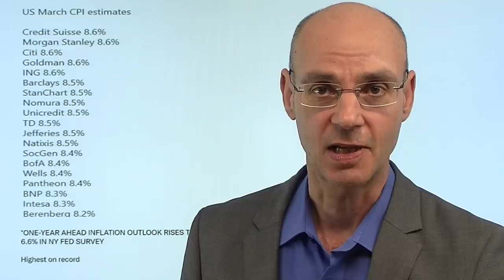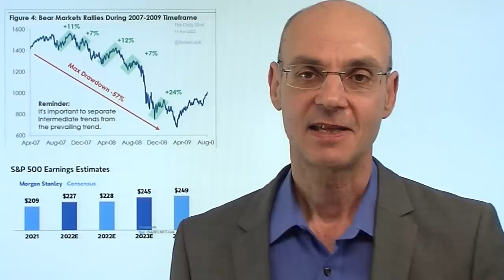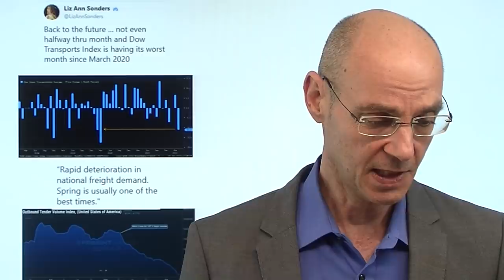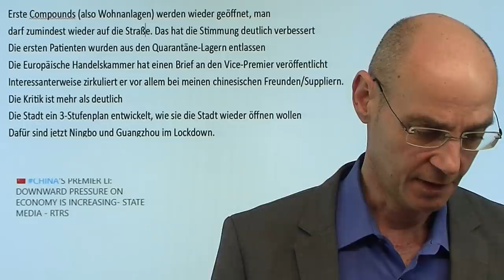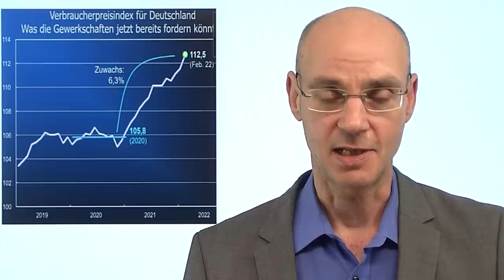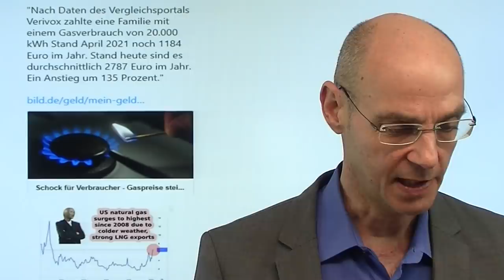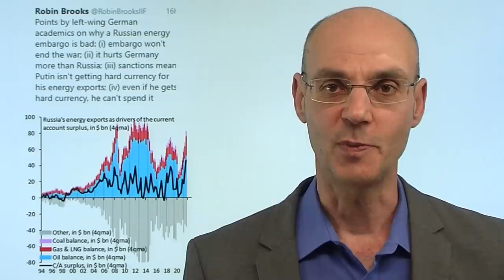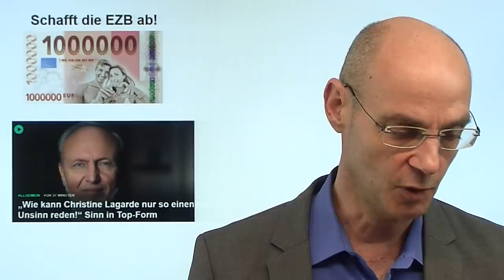Inflation: Wenn ihr die EZB weiter machen laßt, dann.. Marktgeflüster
Hinweise aus Video:
1. „Wie kann Christine Lagarde nur so einen Unsinn reden!“ Sinn in Top-Form

2. Aktienmärkte in China brechen ein – die Gefahr der Null-Covid-Politik

Die Inflation schießt durch die Decke - und was schlägt Christine Lagarde als Chefin der EZB vor? Sie will dafür sorgen, dass die Renditen der europäischen Staatsanleihen nicht weiter steigen - aber an der Bekämpfung der explodierenden Preise scheint sie weniger interessiert zu sein. Mit fatalen Folgen: denn die Selbstverstärkungs-Effekte der Inflation beschleunigen sich: Unternehmen horten Vorprodukte und erhöhen aufgrund ihrer gestiegenen Kosten die Verkaufs-Preise, dann folgt die Lohn-Preis-Spirale, weil die Konsumenten sonst noch weiter an Kaufkraft verlieren würden. Faktisch ist die Inflation eine gigantische Enteignung - und während die Fed wenigstens versucht, die Teuerung in den Griff zu kriegen, laviert die EZB weiter herum. Die Folgen dieser Politik der europäischen Notenbank werden katastrophal sein - es ist Zeit, dass wir die EZB abschaffen!